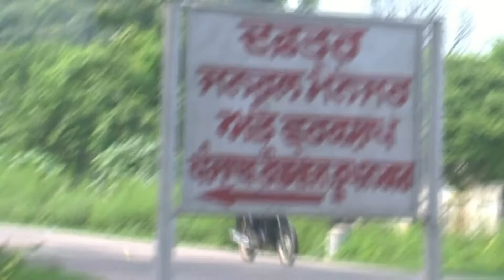ਕੈਂਟਾਕਟਰ ਕਰਮਚਾਰੀਆਂ ਨੇ ਕੇਕ ਕਟ ਕੇ ਕੀਤਾ ਰੋਸ਼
MUNCH - R TV ONE ROPAR
M.D. - SHAMSHER BAGGA,
PROGRAM HEAD:PARMJIT PAMMI
MANAGER - HARSHARAN KAUR
MBL.90413-68632